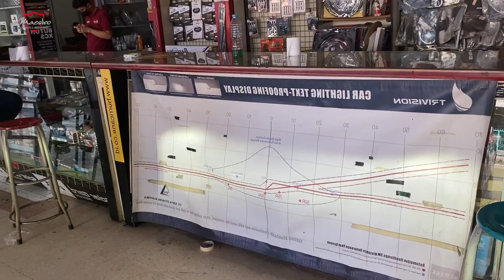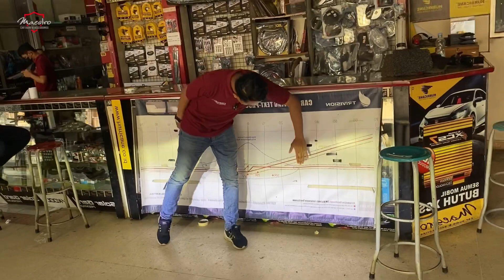Toyota All New Agya | Lampu LED Mini Projie | Maestro Variasi Solo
Toyota All New Agya Upgrade :
Lampu LED Mini Projie Tentunya Cahaya Lampu Terang tanpa batas ✨✨✨
Info pemesanan hubungi admin klik link dibio / DM 👌